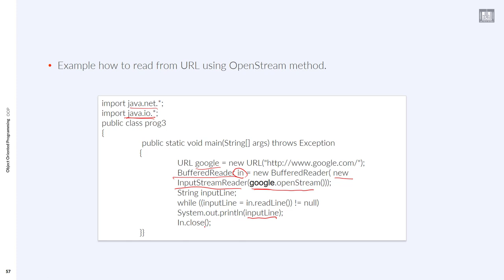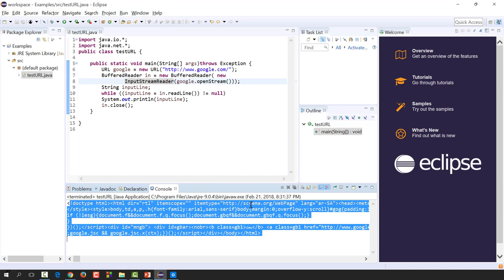Object Oriented Programming (JAVA) | C3-L4 | Reading from URL Openstream example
الوحدة : 3 - الدرس 4 : Reading from URL Openstream example
Example on how to read from OpenStream